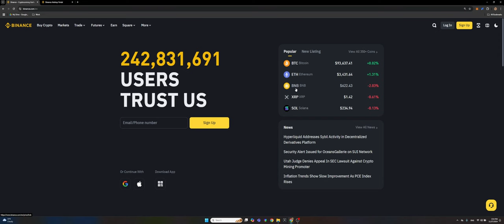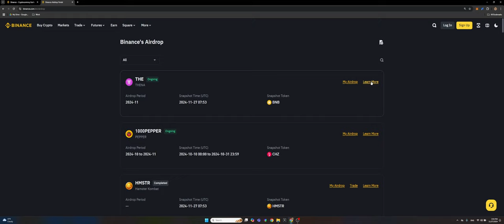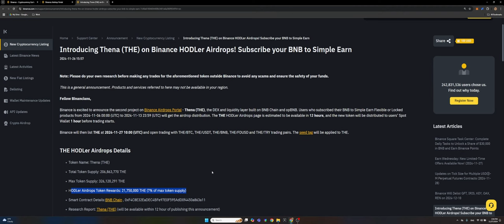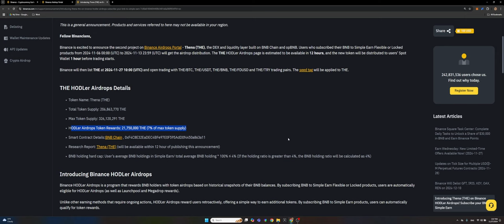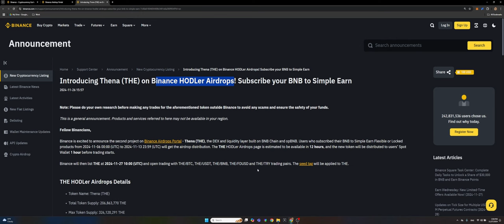THE- Thena Binance Airdrops portal 2 төсөл, BNB ходл earn